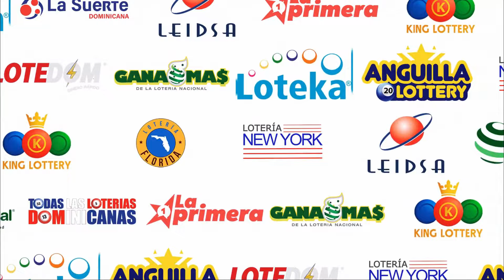LOTERIA NEW YORK Tarde RESULTADOS DE HOY